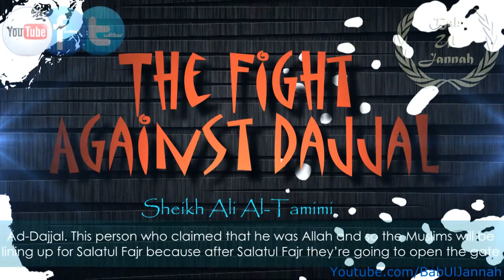Jesus & The Anti-Christ ᴴᴰ ┇ Must Watch ┇ by Sheikh Ali Al Tamimi ┇ The Daily Reminder ┇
Video Created by :: BabUlJannah YouTube Channel

The Sheikh speaks about what will happen when to the Muslims and who will defeat Dajjal.

Speaker: Sheikh Ali Al Tamimi